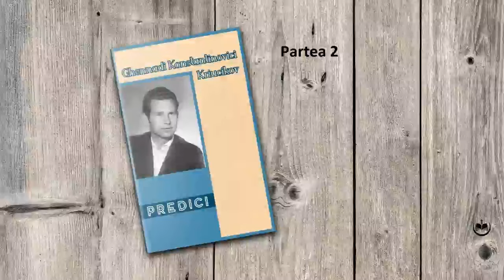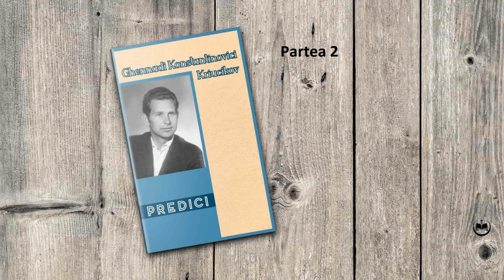G.K. Kriucikov - Predica. Partea 2/2 I Audio I Dan Bercian